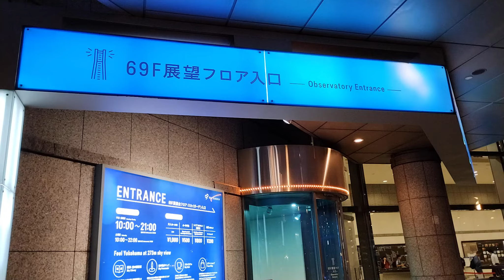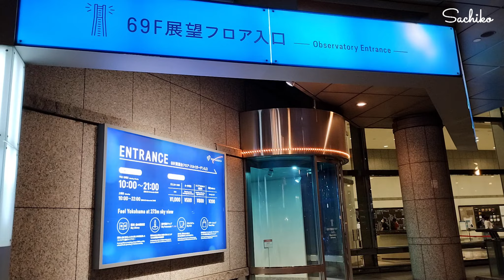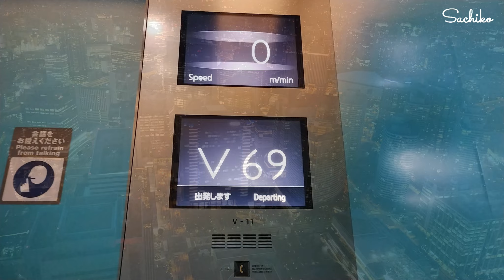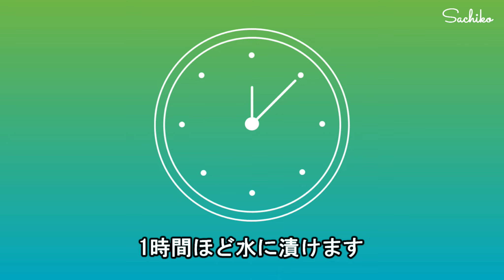【食生活】ヴィーガン料理｜仕事の日の簡単ヴィーガン弁当&あさごはん｜イオンで購入した植物性食材｜緑豆とハト麦の薬膳おしるこ｜50代｜シニアライフ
数ある動画の中からベジ薬膳Sachikoを選んで下さりありがとうございます！

菜食や薬膳の食生活を基本に、シニアライフを楽しむ様子をシェアしています。
何か少しでも参考になれば嬉しいです。

今回の動画は11分47秒
●00:00 今回のダイジェスト＆オープニング
●00:24 出勤日の簡単お弁当＆あさごはん
●03:17 出勤日の簡単お弁当＆あさごはん
●04:32 退勤後にみなとみらいへ
●05:13 ランドマークタワー 69F展望フロアへ
●05:18 美しいみなとみらいの夜景
●06:43 植物性食材購入品
●07:33 休日の朝　寝具洗濯・ミントティー・読書
●08:56 緑豆とハト麦の薬膳おしるこづくり
●10:54 エンディング
です。

📷Camera Canon EOS Kiss M
　　　　　Panasonic LUMIX

🎙 ODE Video Micro